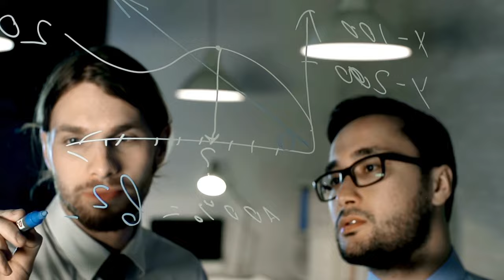Voyager 1 Has Made “Impossible” Discovery after 45 Years in Space!